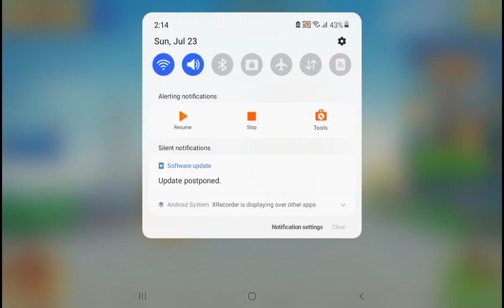block city wars gameplay